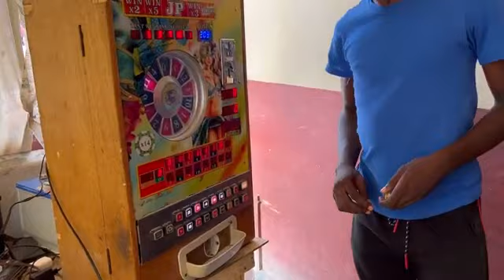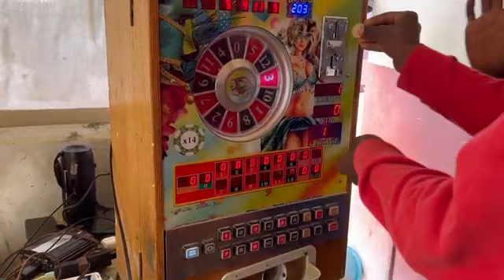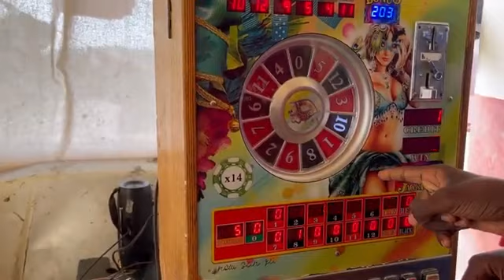DODO nan bouk la part 9